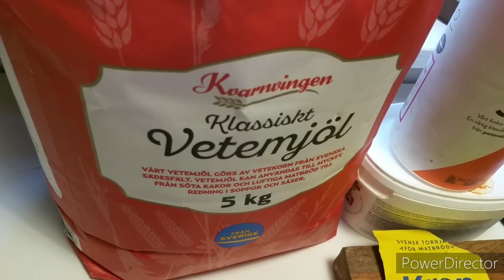Pizza 🍕 ทำพิซซ่าหน้ารวมมิตร มีอะไรก็จับใส่ทำกินง่ายๆสไตล์คนต่างแดนส่งมอบถึงแฟน ปริญญาใจ จ้า 🎤🎶